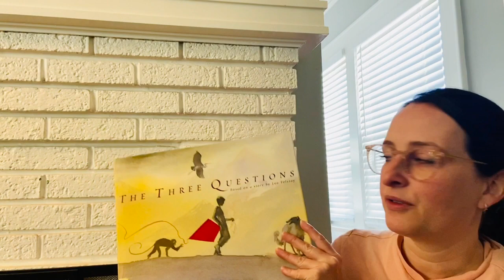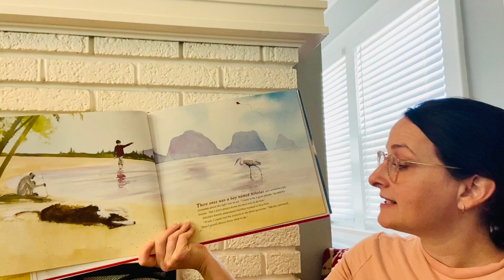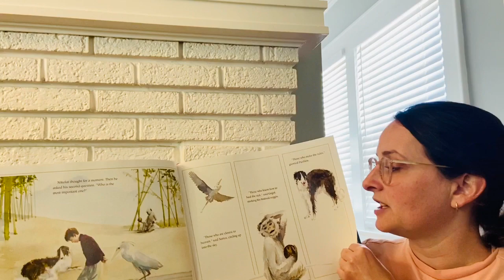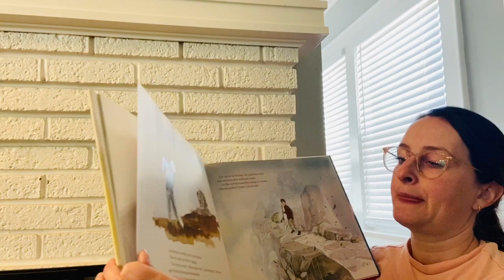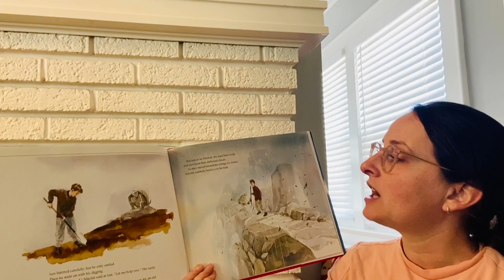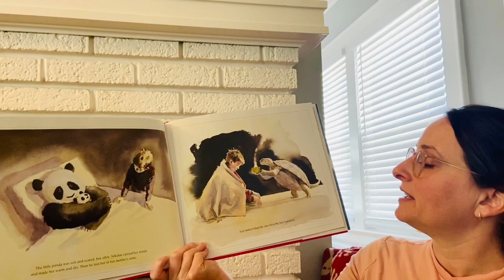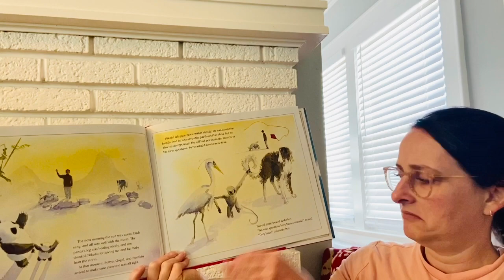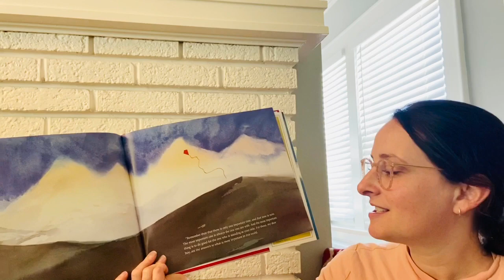Read Aloud 63